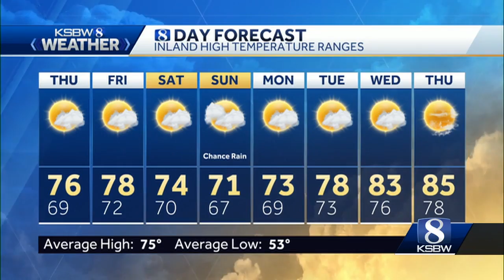Morning Fog and Afternoon Warming